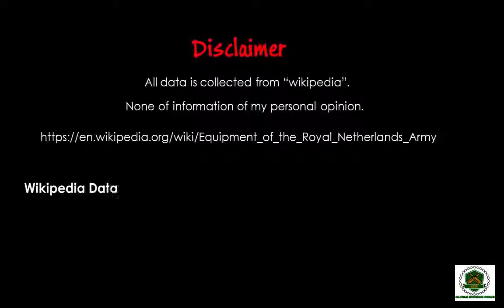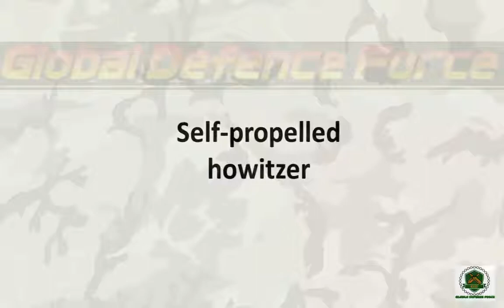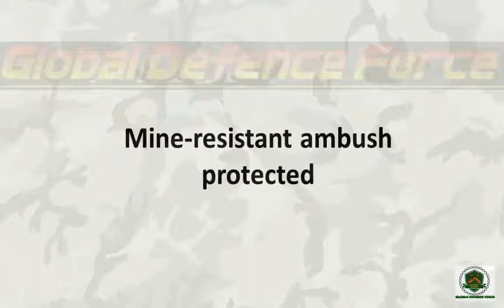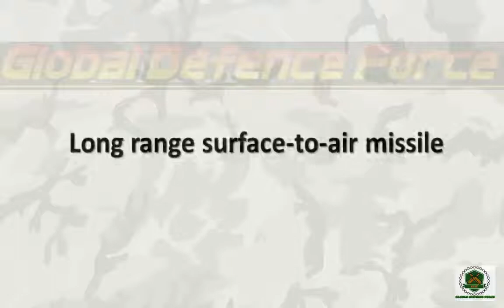Netherlands Army - Royal Netherlands Army - Dutch Army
Netherlands Army - Royal Netherlands Army -Netherlands Army - Royal Netherlands Army - Dutch Army - By GlobalArmy

Royal Netherlands Army Military Description
The Royal Netherlands Army is the land forces element of the military of the Netherlands. Though the Royal Netherlands Army was raised on 9 January 1814, its origins date back to 1572, when the State Leger was raised -- making the Dutch standing army one of the oldest in the world. Wikipedia
Founded: January 9, 1814
Deputy commander: Maj. Gen. Kees Matthijssen
Current commander: Mart de Kruif
Part of: Armed forces of the Netherlands
Engagements: World War II, Cold War, Korean War, MORE

You May Also Like Our globalarmy SERIES BY GLOBAL DEFENSE FORCE